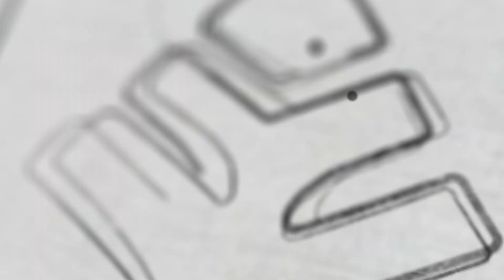ഇന്നൊരു സർപ്രൈസ് ലൈവ് വരുന്നുണ്ട് മക്കളേ..🤩 | Xylem Class 4